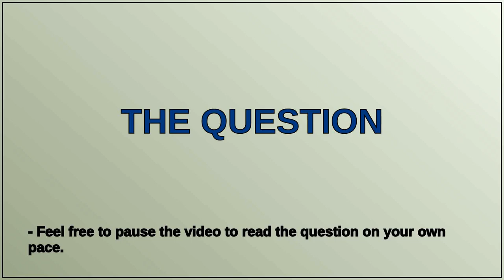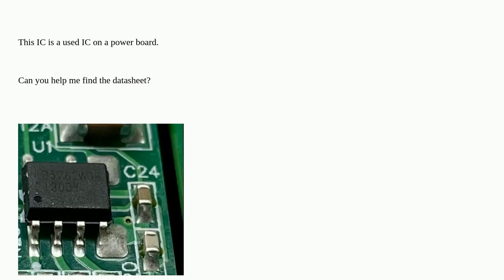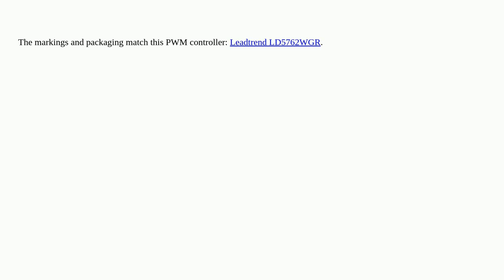Can you help me find the datasheet of this IC marked LD5762WGR 2130DY?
A special thanks goes out to the community

  identification ac power-electronics power